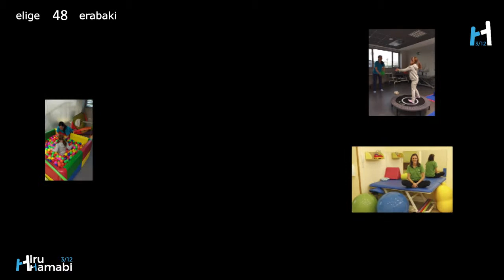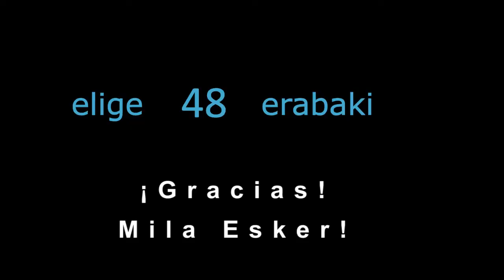VW Navarra | Tu proyecto solidario | Número 48 - Objetivo: 20 Pavos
Volkswagen Navarra arranca "Tu proyecto solidario"  ❤💛💚💙
Nosotros presentamos con el NÚMERO 48 nuestro programa "Objetivo: 20 Pavos". Si trabajas en VW Navarra te animamos a conocerlo y elegirlo y si no, también nos puedes ayudar compartiéndolo con tus amigos para que puedan elegirlo.

Estamos muy agradecidos a este progrma ya que nos permitió contratar 360 sesiones de fisioterapia, neuropsiología y terapia ocupacional para nuestros socios navarros y suposo el arranque de este programa que está teniendo muy buena acogida.